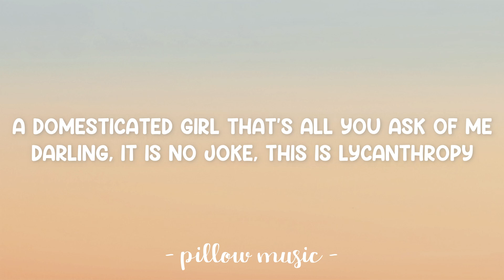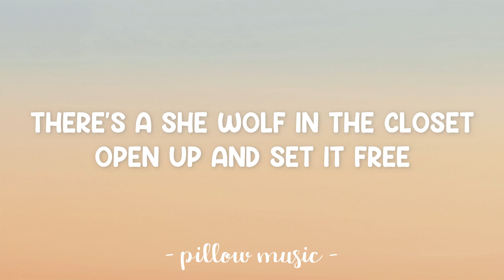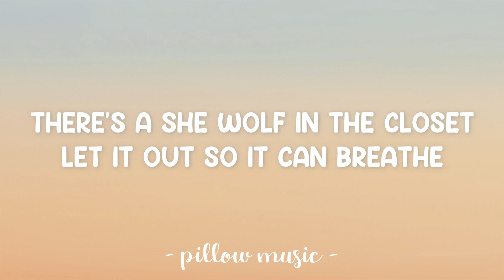She Wolf - Shakira (Lyrics) 🎵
Lyrics video for "She Wolf" by Shakira.

S.O.S. she's in disguise
S.O.S. she's in disguise [breathes heavily]
There's a she wolf in disguise
Coming out, coming out, coming out

Let it out so it can breathe [inhales, exhales]